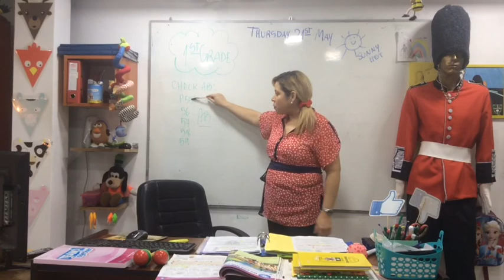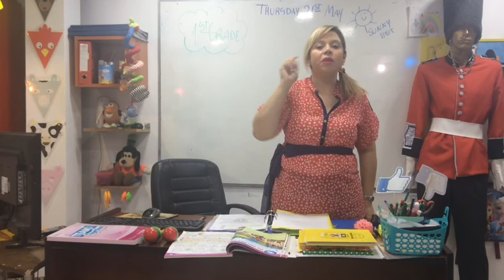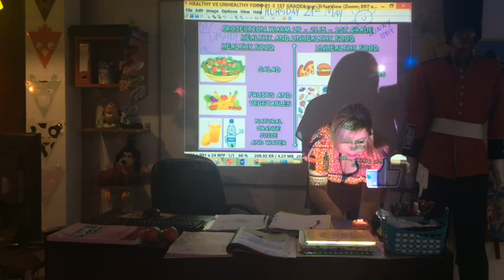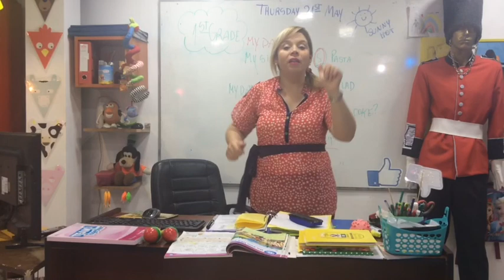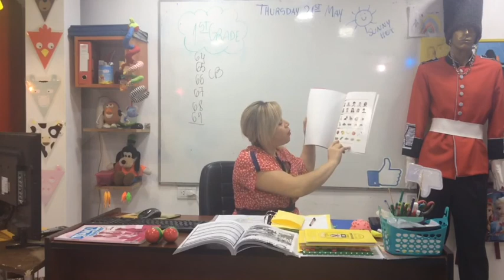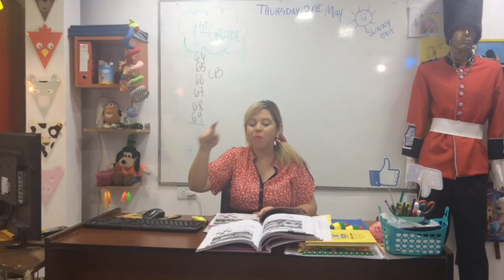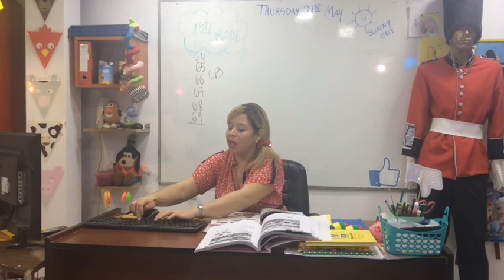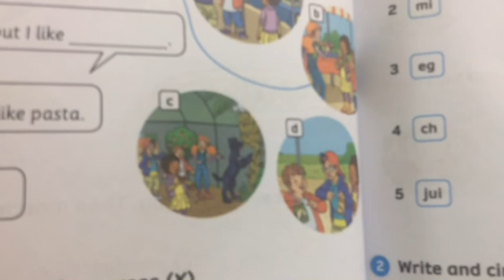VIDEO CLASE 21-05-20 1ST GRADE